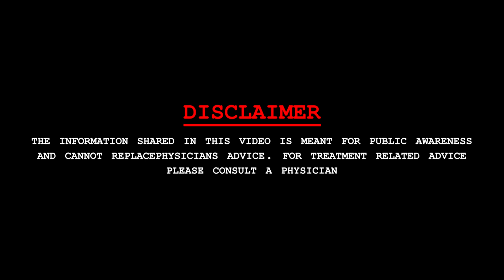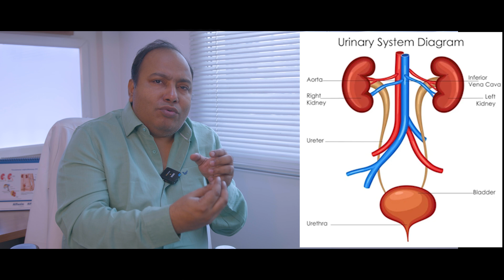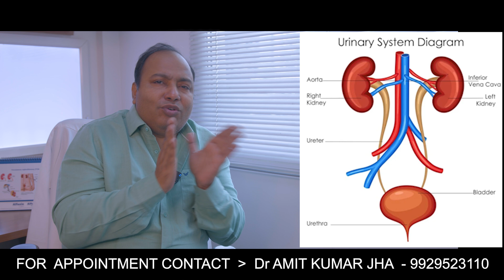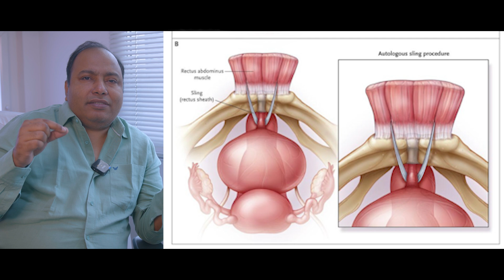महिलाओं में यूरिन का अपने आप लीक हो जाना ( stress incontinence ) | Leakage of Urine in Women (hindi)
( अचानक से पेशाब का रिसाव होना ये किसीके लिए भी अच्छी बात नहीं होती लेकिन ये होता क्यों है ?
जब हमारे पेट का pressure बढ़ता है जब हम जोरसे हस्ते है, कूदते है, छींकते है तो हमारे मूत्राशय की थैली पर प्रेशर पड़ता है जिससे उसमे जो detrusor muscles या pelvic muscles होते है वो अपना काम ठीक तरह से कर नहीं पाते। अगर वो समय पर सिकुड़ते नहीं है तब urine leakage होता है।

ये मांसपेशियां ठीक तरह से काम न करने की वजह क्या होती है?
1- जब स्त्रियोंका आयु बढ़ जाता है तो ये muscles कमजोर हो जाते है क्यूंकि इन माँसपेशियोंको control में रखने के लिए estrogen हॉर्मोन की आवश्यकता होती है जो बढ़ते आयु के साथ कम हो जाता है।
2- जब महिलाओंको ज्यादा बच्चे होते है और उनकी normal delivery होती है तो pelvic muscles पर जोर पड़ता है और उनमे weakness आ जाती है।
3- जब हमें chronic diseases होते है तो भी urine leakage होने की सम्भावना होती है।
4- जो महिलाये smoking, drinking करती है तो उनकी pelvic muscles कमजोर पड जाते है।

Dr. Amit Kumar Jha
MBBS, MS, M.CH (UROLOGY)
Address :- OPD. No. 137, First Floor, Bansal Hospital, C-Sector Shahpura, Bhopal (M.P.) 462016